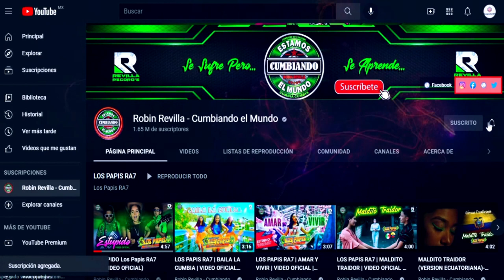NOCHE DE PAZ *** LOS CHIKOS SOÑADORES***FELIZ NAVIDAD